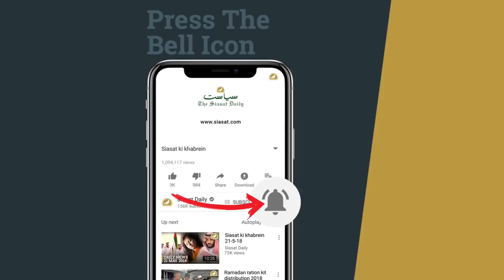Mir Alam tank being encroached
Months, after the GHMC officials swooped down on encroachments inside the perimeter of Mir Alam Tank, videos shared by activists, show that similar illegal activities are being carried out at the site. Videos shared by city-based activist Amjed Ullah Khan show lorries dumping huge rocks and soil inside the perimeter of the Mir Alam Tank. Another such video shows that illegal makeshift structures have come upon portions of the lake that are being filled up on a daily basis. The videos and other photos show that the soil is freshly dumped.

Taking cognizance of the matter, Managing Director of Musi Riverfront Development Corporation Ashok Reddy said that an enquiry will be initiated and action would be taken. Reddy said that previous week he had inspected the stretch and had closed the entry and arranged for a lock and key, adding that “will again inspect and take action.”